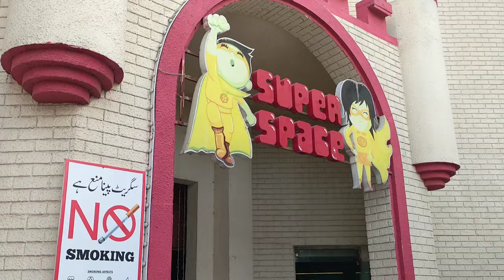fortress stadium Joy land fully enjoying vlog